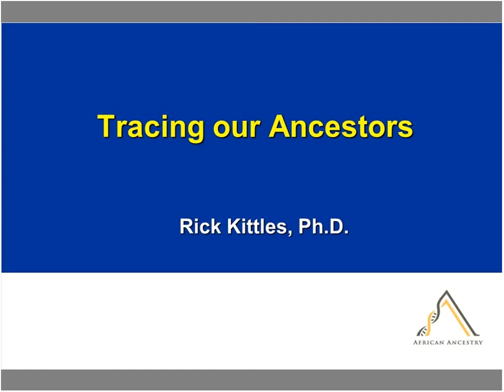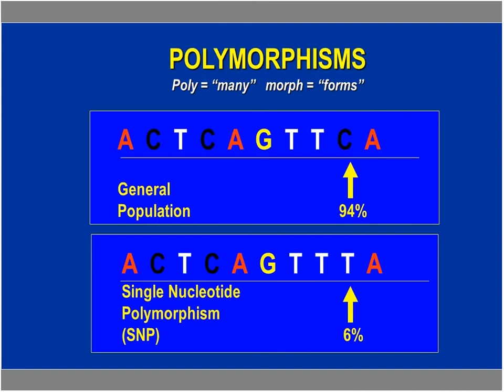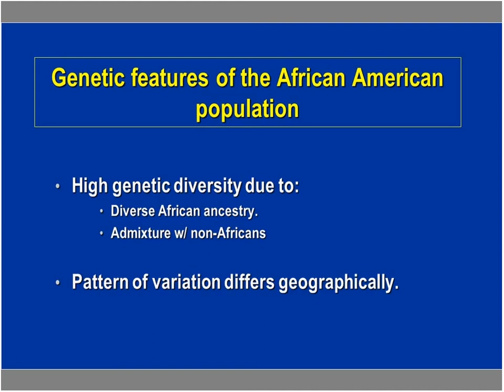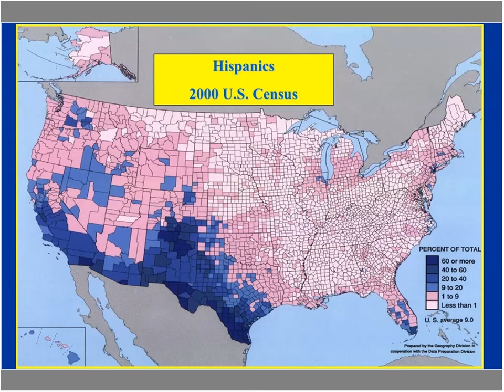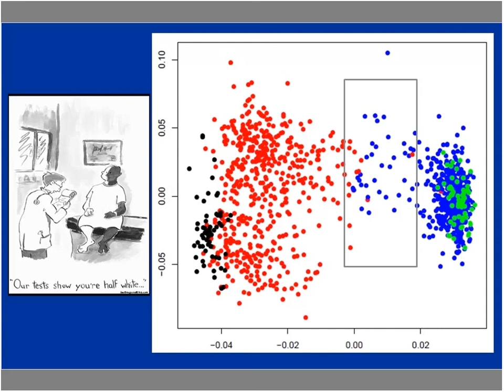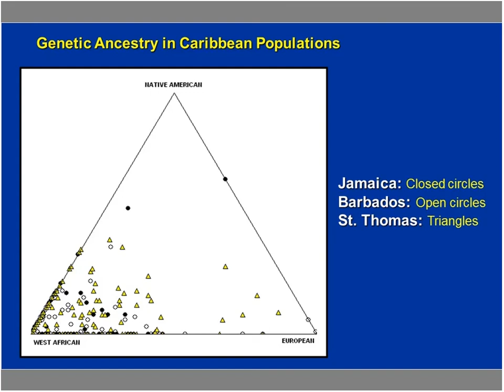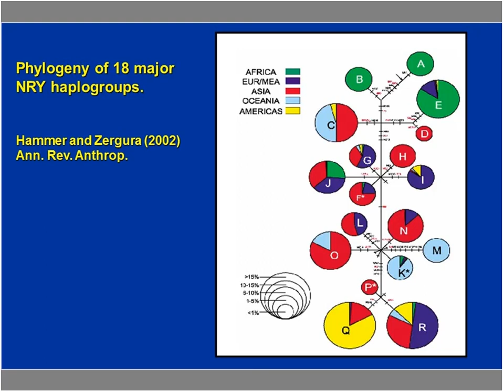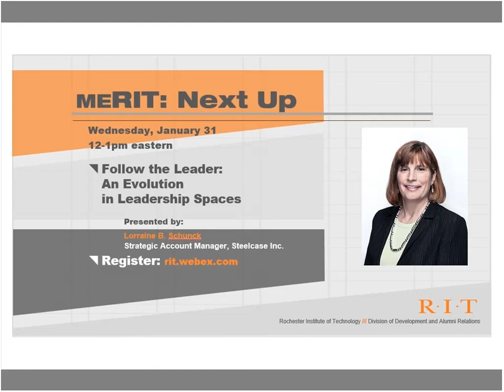Tracing Our Ancestors Using Genetics to Investigate Genealogy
Can DNA testing help us understand the African American experience? Rick Kittles Ph.D. '89 is a leading voice on the ethical issues and controversies surrounding this question. Join us for a webinar investigating the science of DNA and its varied utility,
how ancestry is inferred and its growing interest,
and the significance of tracing African ancestry among African Americans in particular.

**Presenter:**
Rick Kittles Ph.D. '89 - Professor and founding director of the Division of Health Equities within the Department of Population Sciences at the City of Hope (COH)

 - Rick Kittles, Ph.D., is Professor and founding director of the Division of Health Equities within the Department of Population Sciences at the City of Hope (COH). He is also Associate Director of Health Equities of COH Comprehensive Cancer Center. Dr. Kittles is well known for his research of prostate cancer and health disparities among African Americans. Dr. Kittles’ research has focused on understanding the complex issues surrounding race, genetic ancestry, and health disparities. Dr. Kittles received a Ph.D. in Biological Sciences from George Washington University in 1998. His first faculty appointment was at Howard University where he helped establish the National Human Genome Center at Howard University.
Over the last twenty years he has been at the forefront of the development of ancestry-informative genetic markers, and how genetic ancestry can be quantified and utilized in genomic studies on disease risk and outcomes. His work has shown the impact of genetic variation across populations in pharmacogenomics, biomarker discovery, and disease gene mapping. Although a major focus of Dr. Kittles’ work over the past years has been on measuring and utilizing West African admixture in studies of genetic disease among African Americans, presently he is expanding his research focus to further include Latino and Native American populations to further enhance the robustness of the experimental design of his research studies. Dr. Kittles has NIH-funded projects to study genetic and environmental modifiers of serum 25-hydroxyvitamin D levels in order to improve our understanding of the role serum Vitamin D plays in health disparities. He is leading a multi-site collaboration studying modifiers of serum 25-hydroxyvitamin D [25(OH)D] levels and their role on prostate cancer susceptibility.
In 2010 Dr. Kittles was named in Ebony magazine’s “The Ebony Power 100.” Ebony selected the nation's top 100 African-American "power players" in sports, academia, religion, business, environment, science & tech, entertainment, arts and letters, fashion, politics, media, activism and health. In March of 2012 Dr. Kittles presented the Keynote Address to the United Nations General Assembly, “International Day of Remembrance of Victims of Slavery and the Transatlantic Slave Trade.” Recently Dr. Kittles was named by The Huffington Post as one of “Fifty Iconic Black Trailblazers Who Represent Every State In America.”